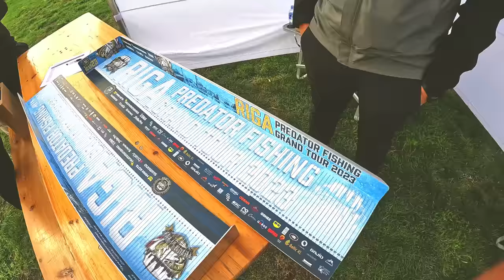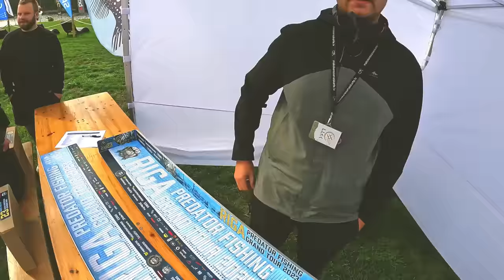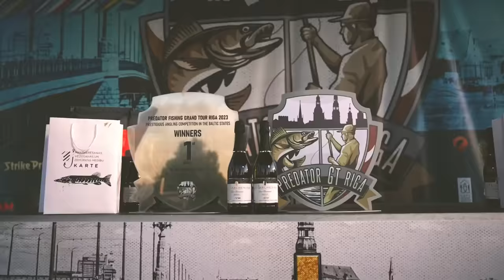Alex Crazy Fisherman - S2:E15 PREDATOR GT RIGA 2023 SACENSĪBAS!!!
👇🏼Seko Instagram👇🏼